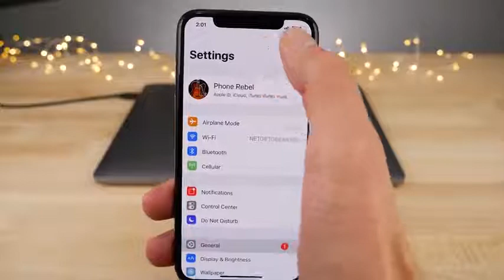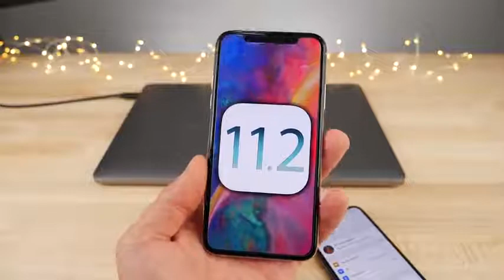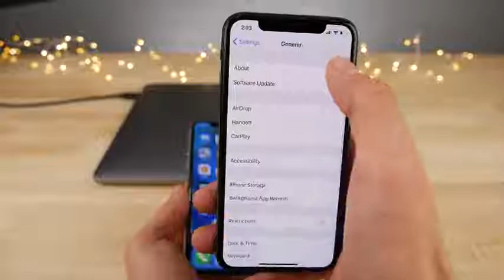iOS 11 2 Released! URGENT Crash Fix